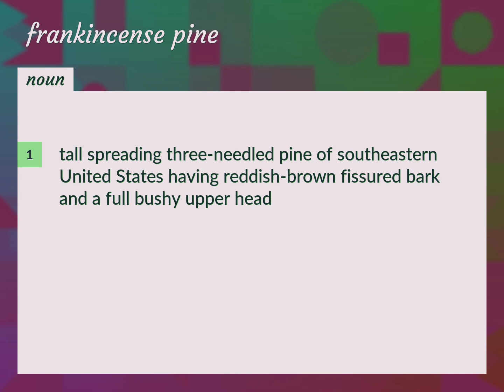Frankincense pine | meaning of Frankincense pine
What is FRANKINCENSE PINE meaning?